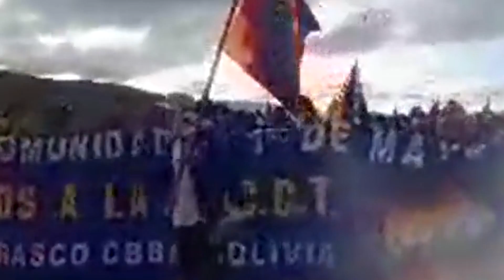PREIDENTE ARCE M4RCHA RUMBO HACIA CALAMARCA EN D3FENSA DE LA PATRIA..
MULTITUDINARIA PARTICIPACIÓN EN ESTE QUINTO DIA.